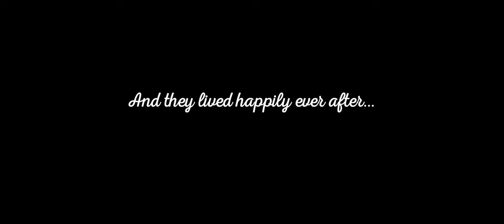Wedding teaser of Ahman & Nigar by the team "WEDS"